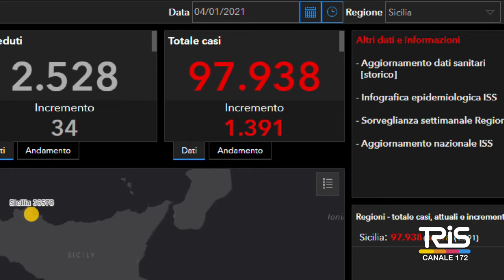Emergenza Covid, numeri preoccupanti